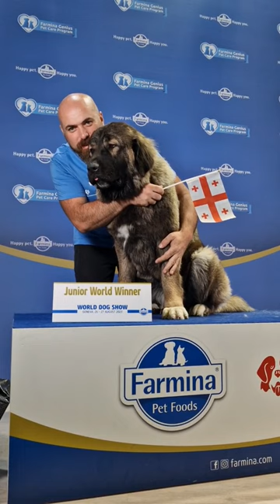World Dog Show 2023 Winner Lamazi Ambavi Cavcasioni